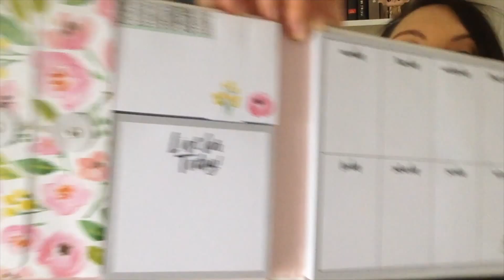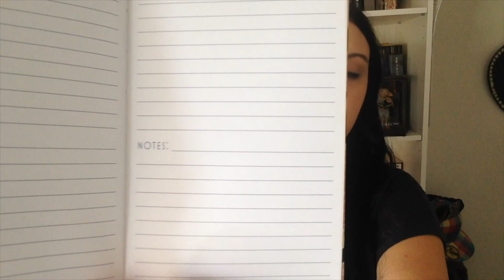LE SWAP DE L'ETE | AVEC A COMME ADE